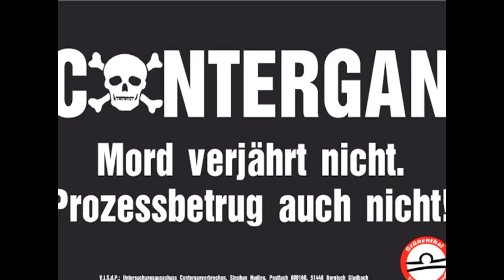Contergan Prozessbetrug UAC Pressekonferenz 29. 06. 2012